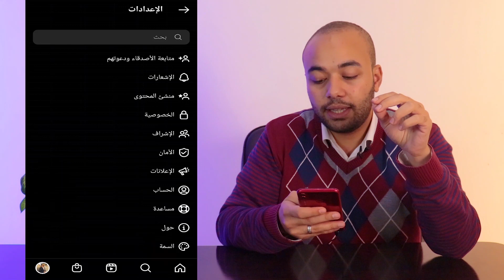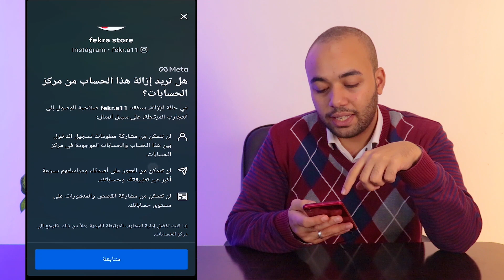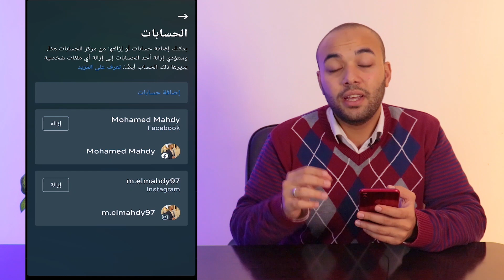طريقه الغاء ربط حساب الانستجرام بحساب الفيسبوك في خطوتين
هنتكلم عن طريقه الغاء ربط حساب الانستجرام بحساب الفيسبوك في خطوتين
هنشرح بالخطوات كيفيه الغاء ربط الانستجرام بالفيسبوك
لينك صفحه الفيسبوك بتاعتي علشان لو عايز تروق عليا بفولو أو تسالني علي حاجه ❤️

Mahdy Ideas - افكار مهدي❤️
Mahdy_Ideas_اشترك_بالقناه_و_اضغط_لايك#

👇👇 متنسوش لو فيه اي حاجه عايزين تسألو عليها اكتبولي في الكومنتات او كلموني علي الفيسبوك
و اي حاجه ممكن اساعدكو فيها اكيد مش هتأخر
شكرا ❤️